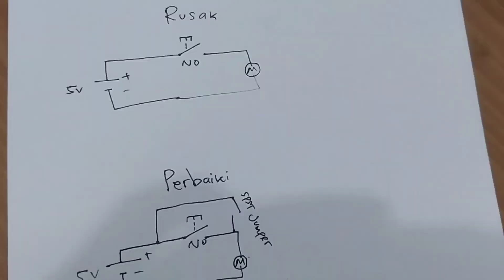Perbaikan Blender Mini merek Abeni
Repair Jumper Switch